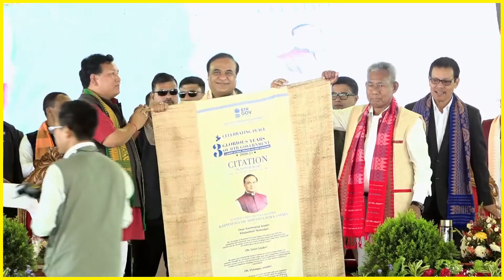My sincere gratitude to Hon'ble Chief Minister, Karmayogi Dr. HimantabiswaSarma dangoriya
My sincere gratitude to Hon'ble Chief Minister, Karmayogi Dr. @himantabiswa dangoriya, for gracing the special occasion of the 3rd anniversary celebration of Govt. of BTR.